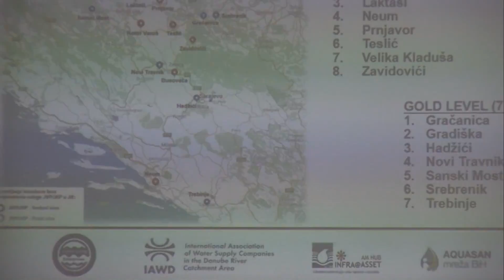SEEAM-Prezentacija na rezultati i planiranje na sledni aktivnosti 05 12 '18 doc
- Членовите на Советодавниот одбор на проектот „Управување со инфраструктурните средства – советодавни услуги за комуналните претпријатија во ЈИ Европа“ се состанаа во етно село „Станишичи“ близу Бијељина, за да ги презентираат досега постигнатите резултати, но и да дискутираат за следните чекори во рамки од следната фаза од имплементирање на проектот-стенд ап-новинар
Претставници на германската техничка помош - ГИЗ, приватната фирма Хидро комп, ИАВД, АМ центрите и националните асоцијациите на јавните комунални претпријатија ги разгледаа можностите за поголема регионална соработка во рамки на Аsset management и како да станат поатрактивни за уште поголем број прептријатија. Основа за нормално функционирање на секое комунално претпријатие е правилно менаџирање на средствата со кои располагаат, а бенефитите кои ги нуди Програмата досега ги препознаа над 50 претпријатија во Босна и Херцеговина, Македонија, Црна Гора и Србија.
- Причината за нивното учество е тоа што, секое претпријатие кое сака долгорочно да биде успешно, мора да има ваква Програма, која им нуди можност да користат алатки и да ги имплемнтираат на долг рок. Се надеваме дека и многу нови претпријатија ќе се приклучат, но исто така и претпријатијата кои се во Програмата ќе увидат дека се работи за долгорочен процес и ќе продолжат со започнатата работа-изјави Филип Велер, ИАВД
Во изминатиот, скоро две годишен период, Asset managemt тимовите од претпријатијата се обучуваа за софтверско внесување на податоци за водоводната мрежа, изработка на работни налози во дигитална форма, но она што е најважно, е дека целосно се реформира и модернизира начинот на работењето.
- Многу ни е мило да акцентираме дека, претпријатијата се обучени за внесување на податоци, на работни налози и што сега и самостојно можат да ги вршат тие работи-изјави Маја Меденица, АМ Центар -УТВСИ, Белград
Во третата година од имплементцијата на проектот се вклучуваат и Албанија и Косово.
- Ова е еден од широко прифатените процеси кој треба да се имплементира во Албанија, изјави Алкида Сини, Национален координатор-ГИЗ, Албанија

Утре, над 80 генерални и технички директори на претпријатијата учесници, овде во Бијељина, Република Српска, ќе имаат втората регионална работилница, на која ќе се запознаат со активностите од следната, т.н. платинеста фаза.